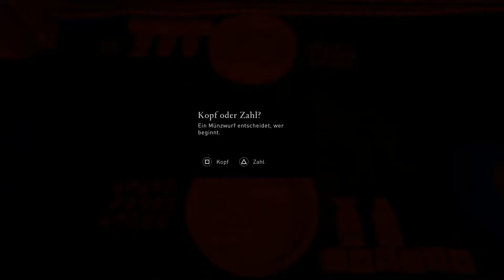Göttersegnungen zu 70 -80% immer Gewinnen mit diesem Trick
Assasin's Valhalla das Spiel im Spiel  Göttersegnungen ganz einfach erklärt.Wenn Ihr die Steine mit der goldenen Umrandung zuerst ausgebt und ab und zu mit eurem Gold eine verstärkung kauft und einsetzt Gewinnt ihr 60-70% alle Spiele.Klar gibt es taktische Wege immer zu gewinnen aber würde jetzt hier zu lange dauern :-)